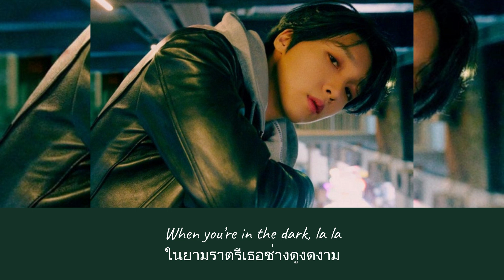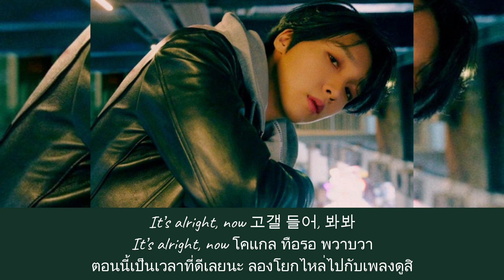Thaisub In The Dark - Jeong Sewoon (แปลเพลง ความหมาย ซับไทย)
สามารถรับชม Thaisub เนื้อเพลง In The Dark - Jeong Sewoon และ คำแปล ในรูปแบบ Web Page ได้ที่